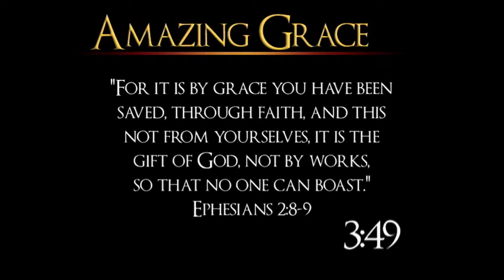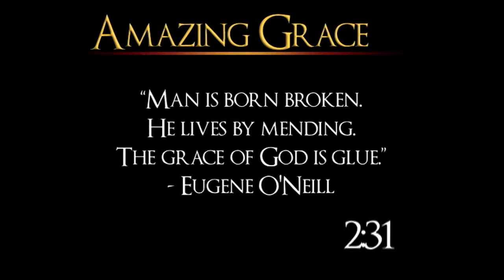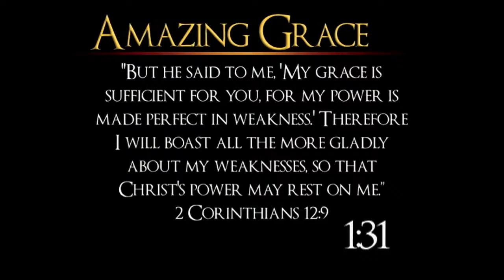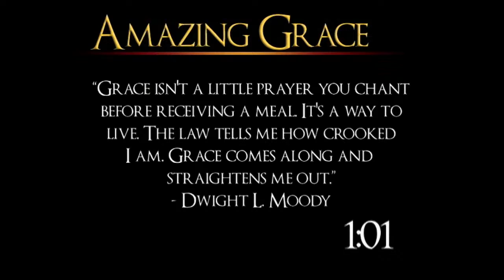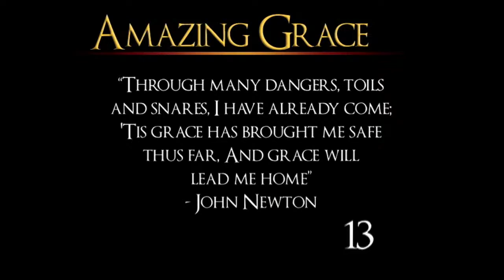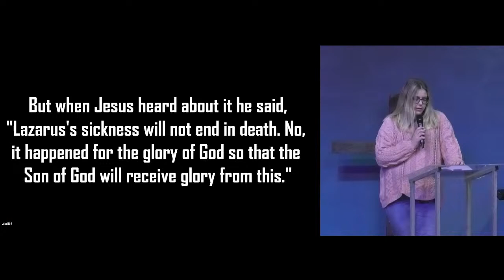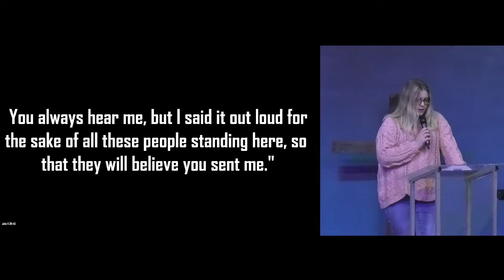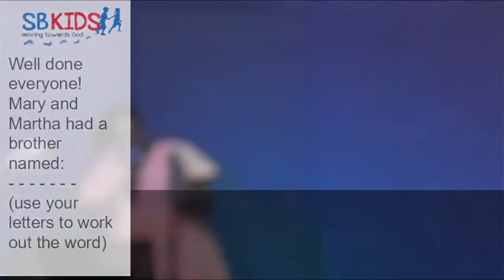So you would believe Week 6